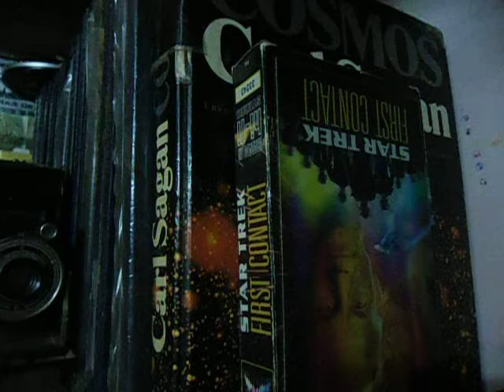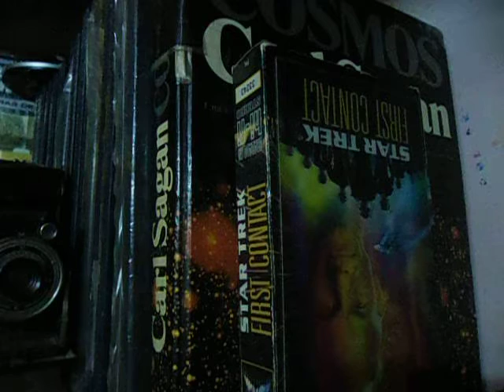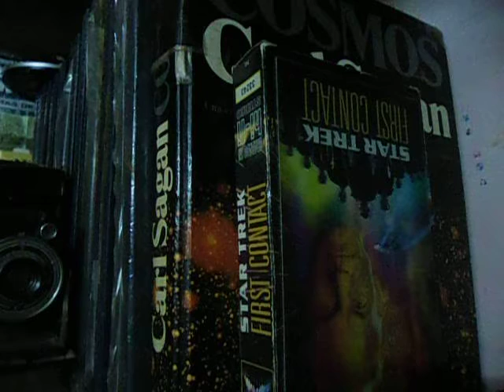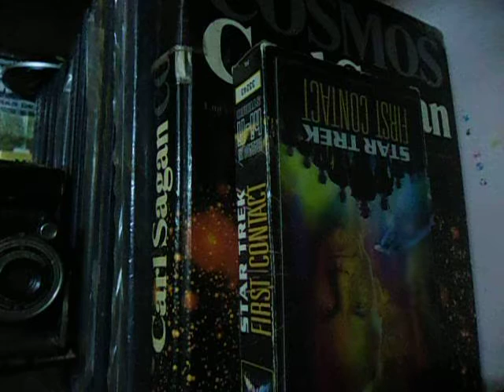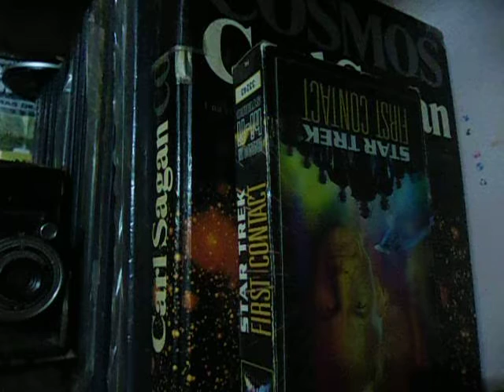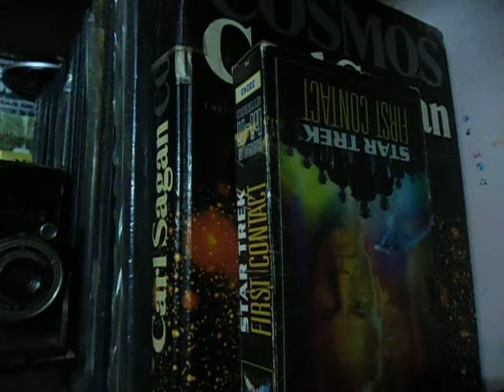Diez años que desangraron a Colombia, 135